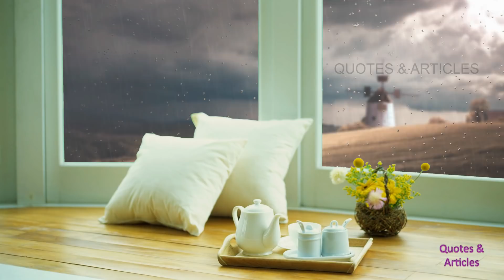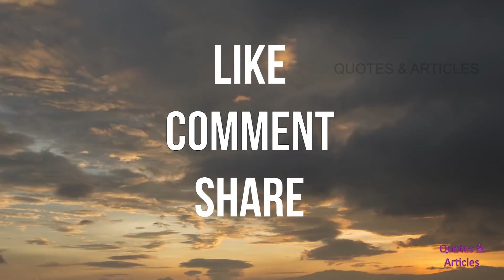தமிழ் - Power of Positive Thinking | Positive Thinking in Tamil | Tamil Motivational Video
In this video we will see how positive thinking changes a person's life. I explain this by sharing with you a story about a Diamond Stone!
How does this diamond stone change a person's life? And you will also learn from this motivational Tamil video as to what is the true treasure you have. This video is sure to help you think positively and go towards a happy, successful and positive life.
One day, a poor man is walking in rain and a rich man see him and gives him a diamond stone. Before this poor man could go and sell it, he gets a job and as the years go by he becomes a very successful and rich man. Did he become rich because of the diamond stone or by the power of positive thinking? This Tamil video will answer this question. You will also come to realize through this motivational Tamil video that your positive thoughts and feelings are your true treasure and they can help you live a successful and victorious life.
I hope you like this Tamil video on the power of positive thinking and are motivated to live a great life.
Many more videos to motivate you and make a positive change in your life are coming your way.